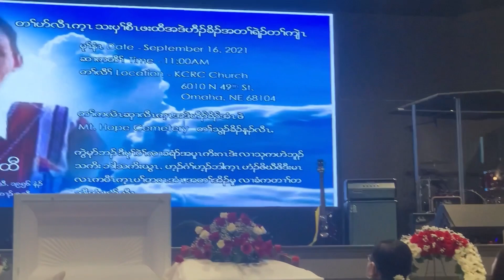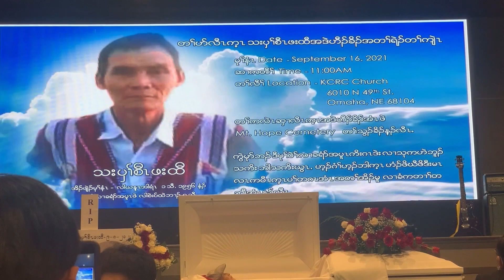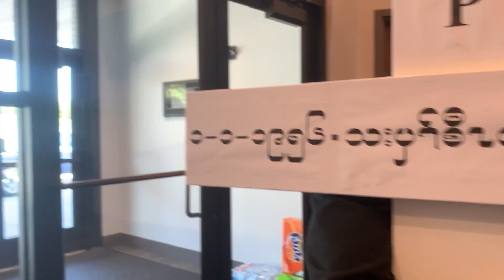9/16/2021,တၢ်ပာ်လီၤတံတံအဒဲဟီ၃်ခိ၃် GOD Bless You All